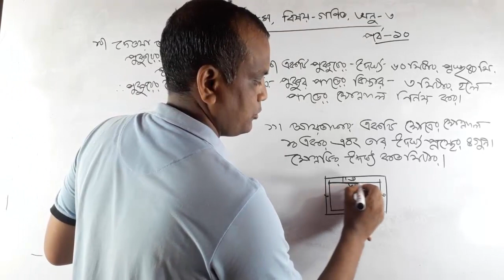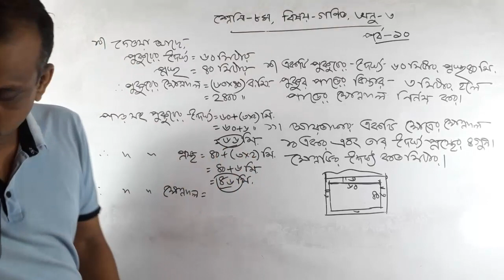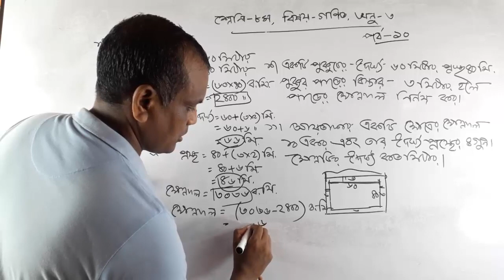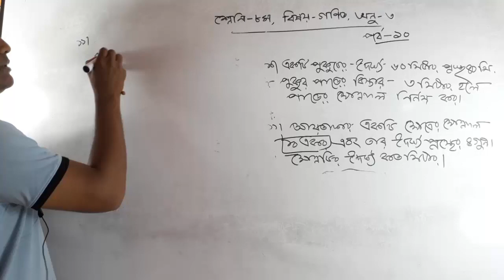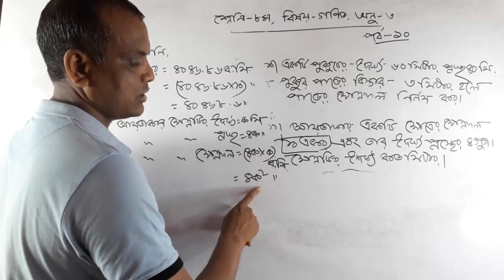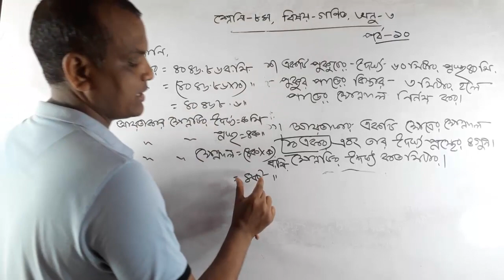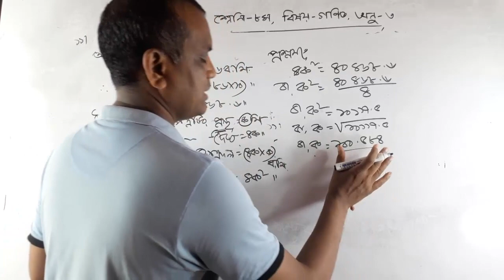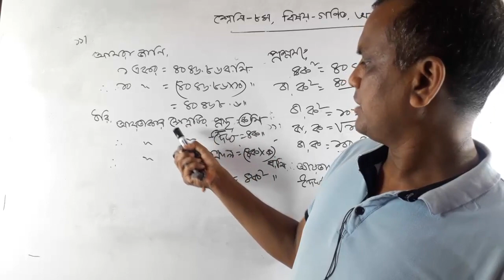JSC Math Chapter 3 (Part-11) ll Class 8 Math Chapter 3 ll amar ghore amar school class 8